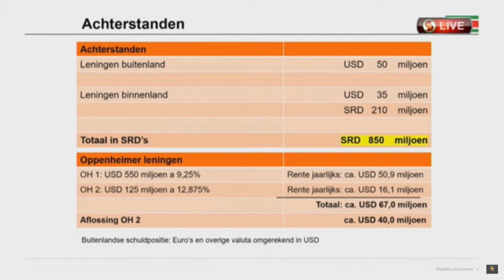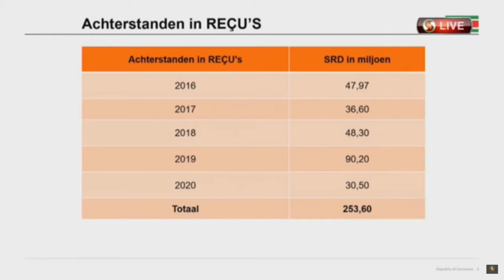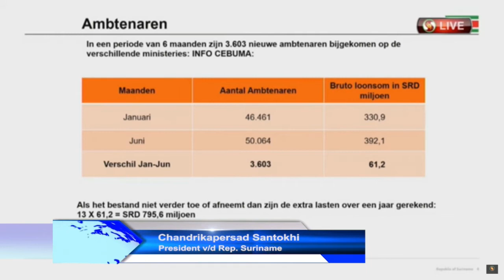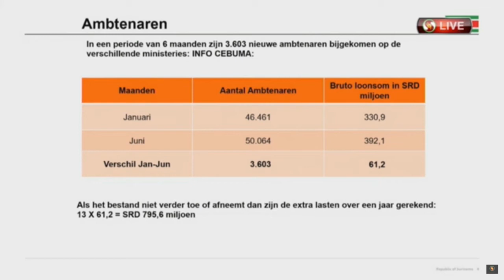04 08 2020 President Santokhi over opscheping grote schulden